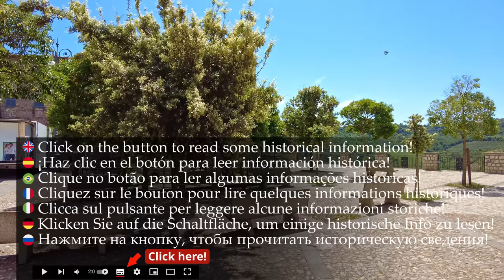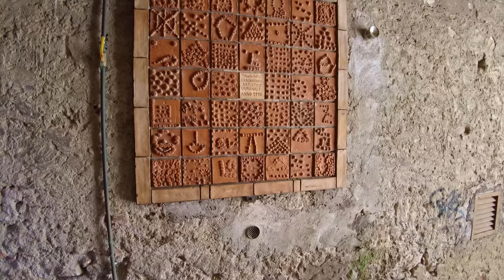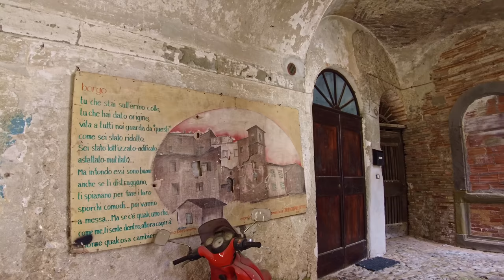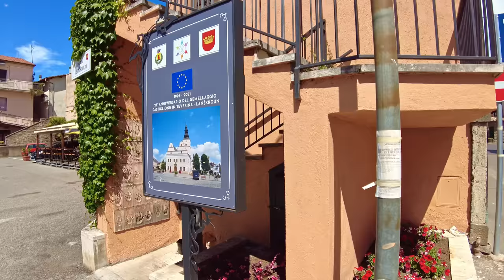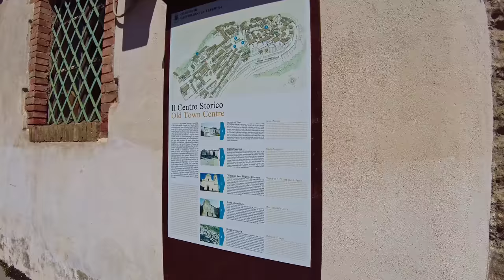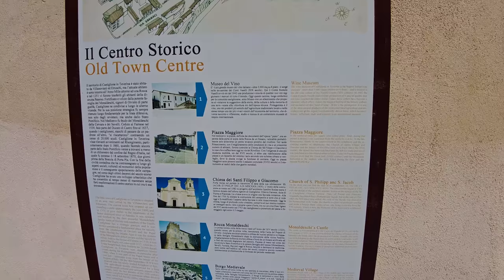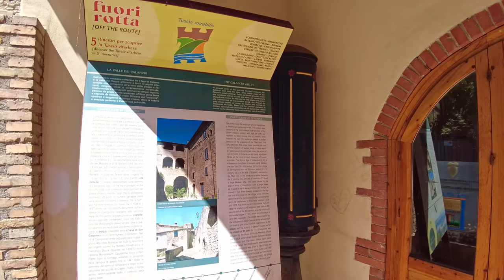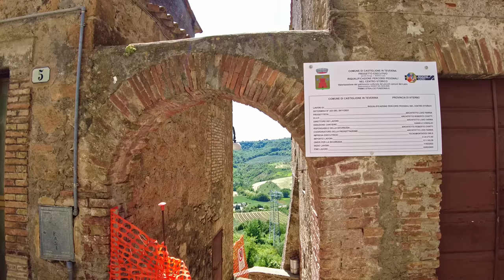Castiglione in Teverina (Lazio), Italy【Walking Tour】History in Subtitles - 4K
A walking tour in Castiglione in Teverina, region 𝗟𝗮𝘇𝗶𝗼, central Italy, province of Viterbo, a small town of about 2.300 inhabitants.
📋 **𝗦𝗼𝗺𝗲 𝗵𝗶𝘀𝘁𝗼𝗿𝘆** 📋
*Castilionis Tyberinae*, *Castiglione quod est in Teberina*, *Castiglione Tiberino*, *Castiglione Capo della Teverina*, are denominations that have been chasing each other for at least 700 years, but the traces of human presence in its surroundings date back to prehistoric times and follow one another through the Etruscans, the Romans, the Goths, the Lombards.

The current town probably arose around the year 1000, but the numerous karst caves that open into the rock where the historic center stands could have been inhabited since the 4th - 5th century, when, following the decay of the Roman empire.
♦♦♦ 🌍 𝗠𝗮𝗽 𝗼𝗳 𝘁𝗵𝗲 𝗧𝗼𝘂𝗿 🌍 ♦♦♦
🔽 𝗧𝗶𝗺𝗲𝗹𝗶𝗻𝗲 🔽
[** ☀️ 𝗛𝗶𝘀𝘁𝗼𝗿𝗶𝗰𝗮𝗹 𝗶𝗻𝗳𝗼𝗿𝗺𝗮𝘁𝗶𝗼𝗻 𝗶𝗻 𝗦𝘂𝗯𝘁𝗶𝘁𝗹𝗲𝘀 ☀️ **]
0:00 - [Drone intro]
3:40 - [Walking tour begins / Piazza Maggiore⛲]
7:40 - [Panorama on the territory between Latium and Umbria regions⛺]
8:26 - [. into the old medieval village...👣]
9:20 - [Rocca Monaldeschi (Castle)🏰]
11:30 - [...Very beautiful alley...📸]
17:20 - [...a very peculiar part...📸]
21:40 - [Ruins of the Church of St.John (15th century)⛪]
22:20 - [Panorama⛺]
24:30 - [Town's northern gate & St.John's Tower🏰]
26:20 - [Piazza San Giovanni]
26:40 - [📋𝗕𝗿𝗶𝗲𝗳 𝗛𝗶𝘀𝘁𝗼𝗿𝘆📋]
37:30 - [Piazza Maggiore⛲]
39:20 - [Via Allegra]
42:30 - [Via G.Marconi]
44:30 - [Piazza del Poggetto⛲]
45:50 - [Wine Museum]
46:30 - [Via Orvietana]
50:40 - [Via A.Gramsci]
53:30 - [Via Allegra]
56:30 - [Via del Rivellino (very charming)📸]
*** - 𝕄𝕪 𝔼𝕢𝕦𝕚𝕡𝕞𝕖𝕟𝕥 - ***
𝗪𝗮𝗹𝗸𝗶𝗻𝗴 𝗦𝗵𝗼𝗲𝘀
*** - 𝔸𝕔𝕔𝕖𝕤𝕤𝕠𝕣𝕚𝕖𝕤 - ***